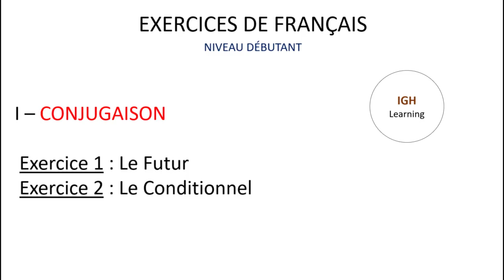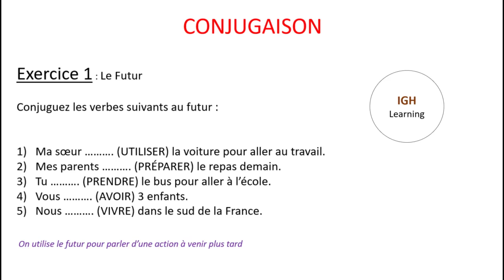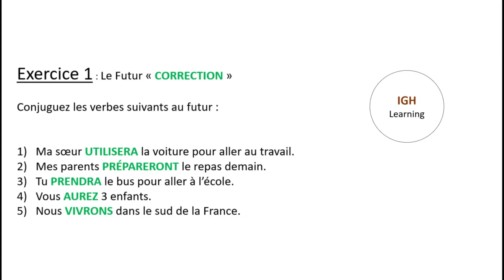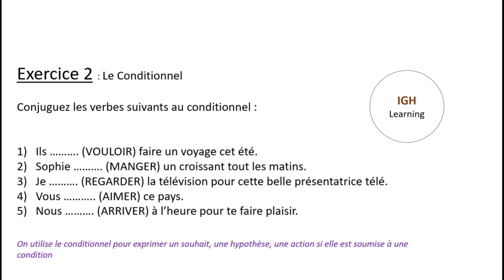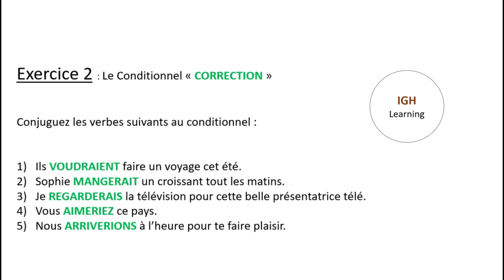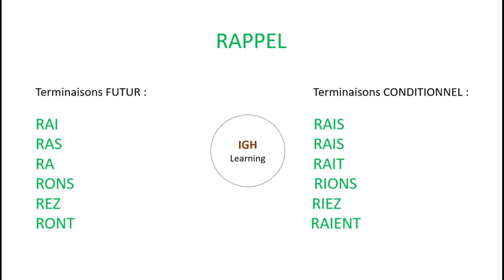🇫🇷 LE FUTUR ET LE CONDITIONNEL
Dans cette vidéo, veuillez trouver des exercices pour l'utilisation du futur et du conditionnel.